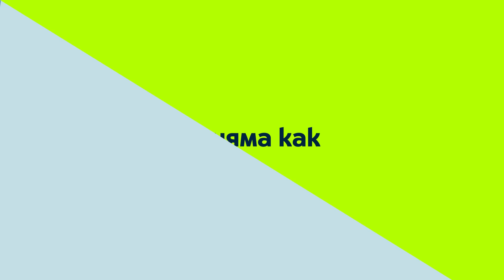Мрежата ни става зелена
Една от много крачки в посока „зелено бъдеще”, които ще правим. Стани част от зелената мрежа. Разбери повече тук